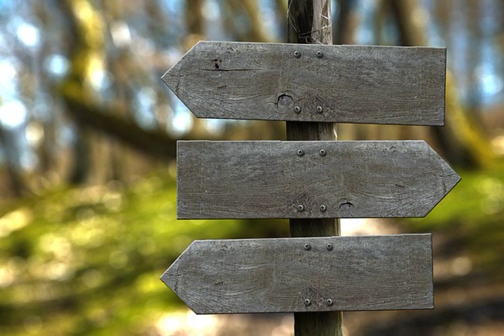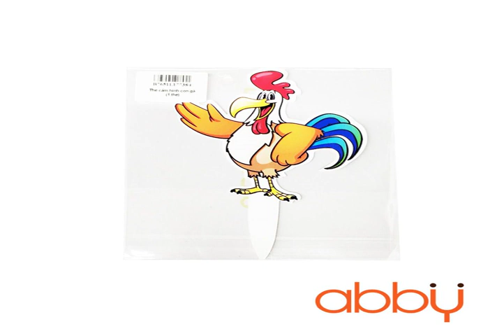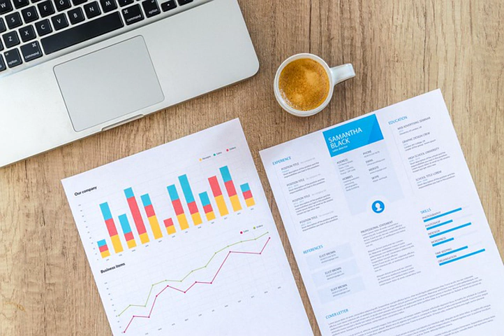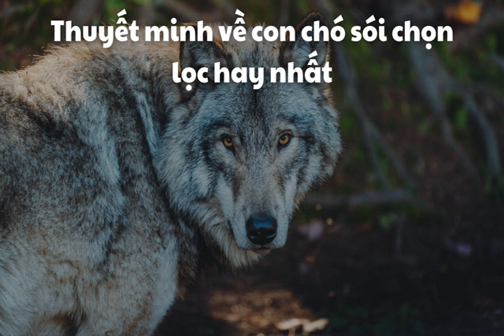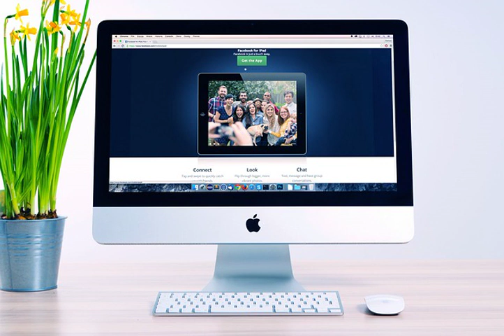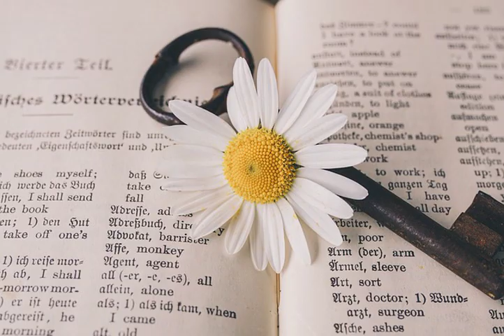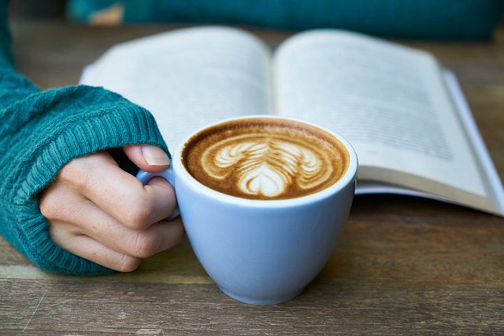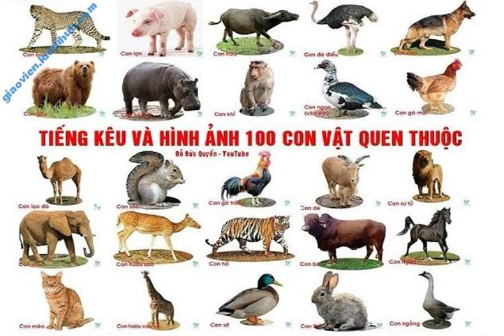lily kewtie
© Bản quyền thuộc về Kênh Nhạc Xuân & CT Media. Vui lòng không đăng tải lại nội dung này!
♪ Danh sách bài hát:

✪  Kênh Nhạc Xuân sẽ mang đến cho các bạn những giây phút thư thái, thoải mái...sau những ngày làm việc mệt mỏi !
❖ Bản quyền Video thuộc về CT Media. Vui lòng không Re-Up dưới mọi hình thức.